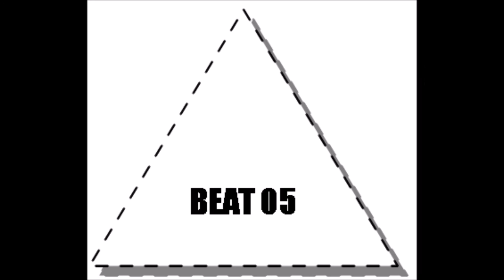Njoy - Beat.05 [le roi et l'oiseau 90bpm]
Njoy music : Free music for free people

You can use all my song, in any way, for free !
Just credit artists.
Njoy

(or you can rip mp3)